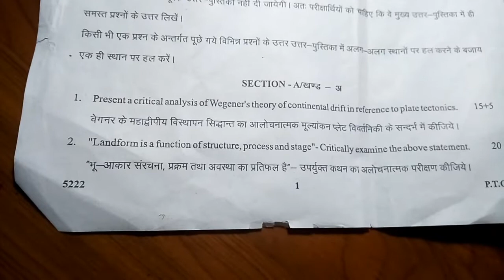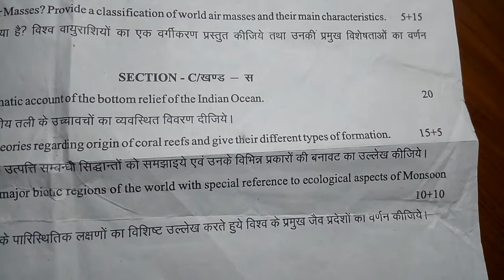RAJASTHAN UNIVERCITY MA/M.SC(Pri) PAPER 2021 //भूगोल एम ए पेपर /भूगोल/ units MA geography paper //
Hello friend aap is video me univercity of Rajasthan ke MA /M.SC (pri) geography paper 2021 dekh sakte h...

MA_ 1 year geography ka paper

MA /M.SC geography paper 2021 ka pura papa hai

Thank you All friend 👍👍watching video 👍👍

UNIRAJ_MA /M.SC GEOGRAPHY PAPER

... TAKE N NEWS..